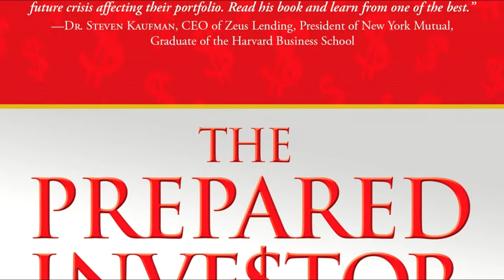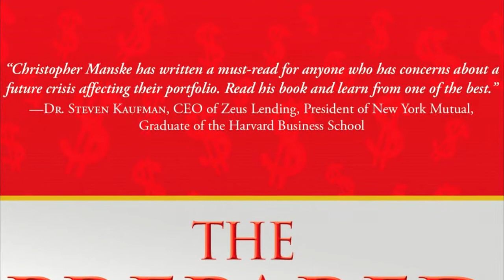The Prepared Investor